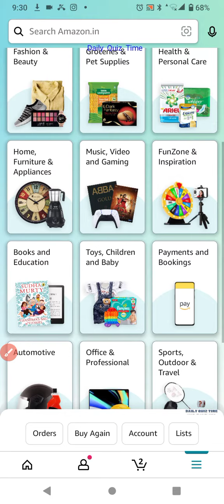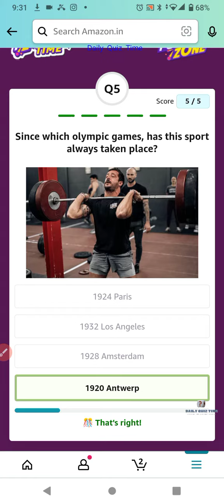Amazon Funzone Quiz Answers Today |2 October 2022 | Daily Quiz Time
Win 10 to 100000 Amazon Pay Balance  and More Exciting Prizes 2 October 2022 Amazon Quiz Answers: Watch Video to get Answers of All Questions in it, Answer it on Amazon App before 2 October 2022 and stand a chance to Win Don't Forget To Like The Video & Subscribe Our Channel For Latest Amazon Quiz Answers.

Good Luck..
Take Care.!

Questions :-

topics covered :-

amazon quiz
amazon quiz answers today
2 October amazon quiz
2 October 2022 amazon quiz
amazon
quiz

Other quiz:-

Today qu1Z,
Quiz Time,
Fun zone,
Amazon Quiz,
Today qu1Z,
Quiz Time,
Fun zone,
Amazon Quiz,
2 OCTOBER 2022 Amazon quiz
Amazon quiz | 2 OCTOBER 2022 Answer
2 OCTOBER 2022 Amazon quiz
Amazon Quiz 2 October 2022 Answers,
2 October 2022 Amazon quiz answers,